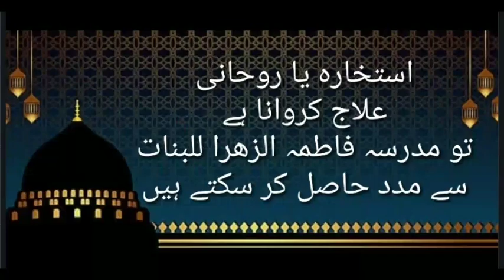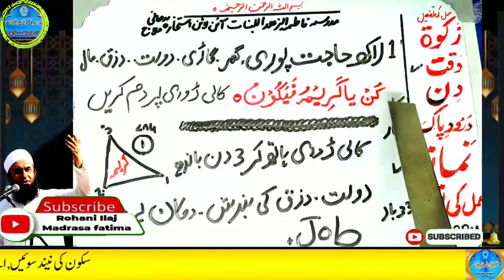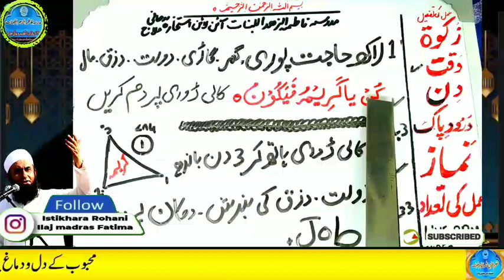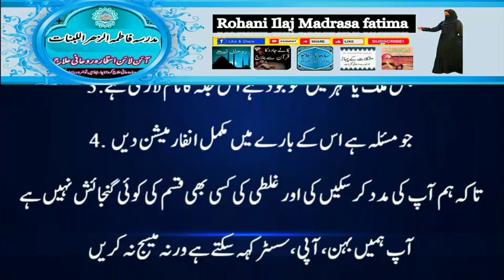Amir hone ka wazifa, daulat ka wazifa, rizq ka wazifa, wazifa for money, jab, pari, mokil ka amal